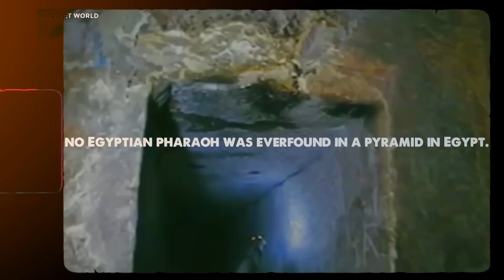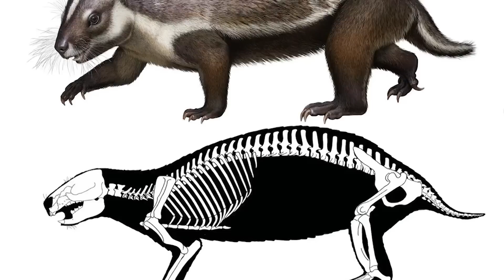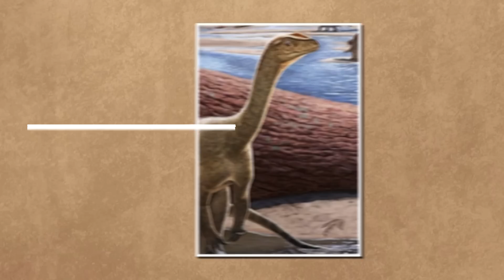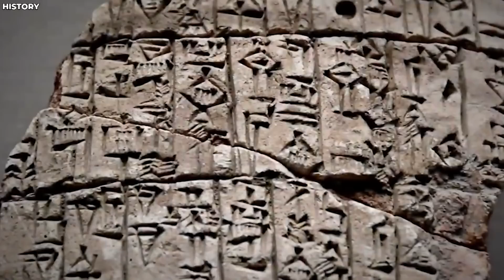This Discovery In Africa Scares All Scientists In The World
Africa, a continent rich in history and intrigue, holds endless wonders waiting to be uncovered. While many of its treasures are captivating and enthralling, some remain enigmatic and eerie, reminiscent of scenes from a horror film.